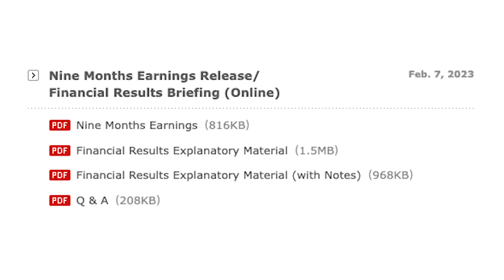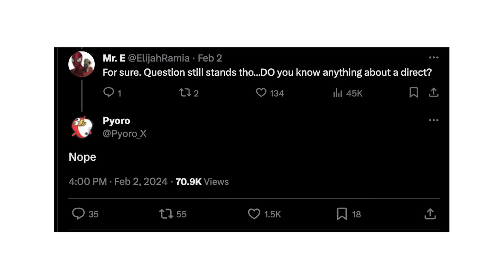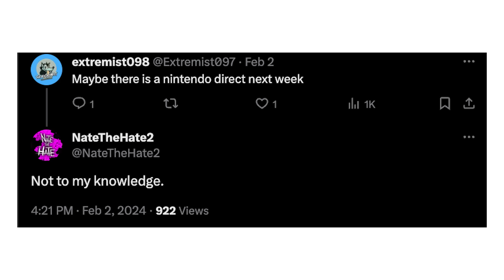Nintendo Direct In TWO DAYS? Let's Talk...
Let's talk about the potential of a Nintendo Direct happening on February 7th. Why that date specificially, and why the recent trailers released by Nintendo directly on social media doesn't hurt the chances of one happening. But let's also discuss what insiders have been saying, because messaging seems...a little mixed.